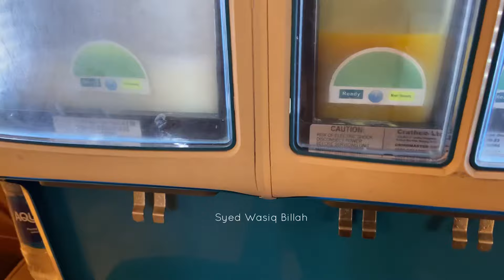Breakfast of Quetta Serena Hotel | Best breakfast in Quetta Baluchistan